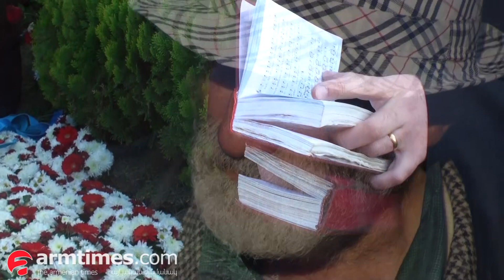Յուրի Վարդանյանի հուղարկավորությունը Կոմիտասի անվան պանթեոնում